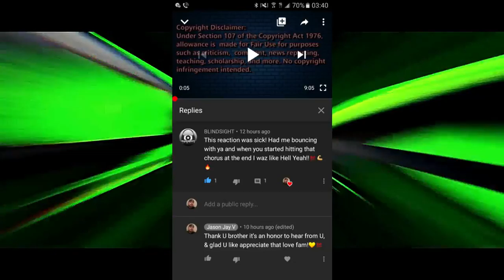|| Reaction To Blindsight || New Enemies || Ft. Joey Nato || Blindsight could be my long lost bro ||